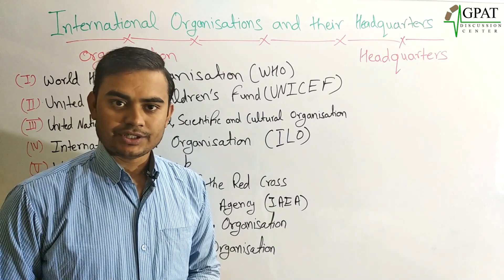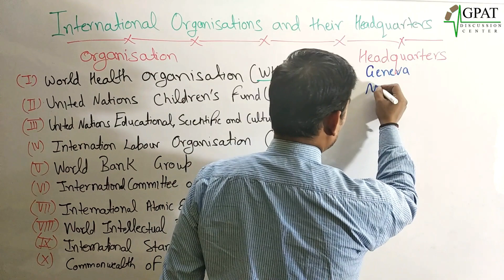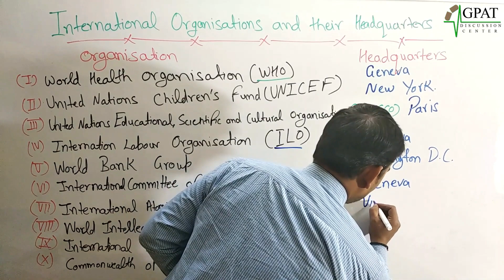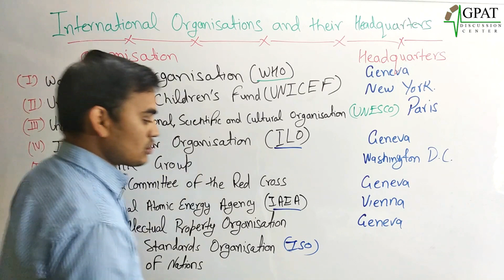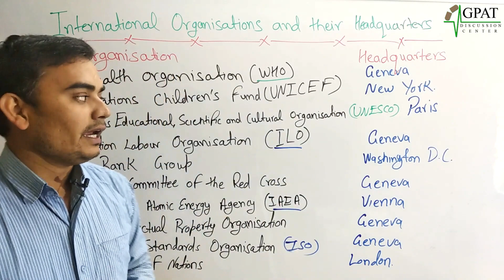INTERNATIONAL ORGANISATION AND THEIR HEADQUARTERS | GPAT-2020 | NIPER | PHARMACIST EXAM